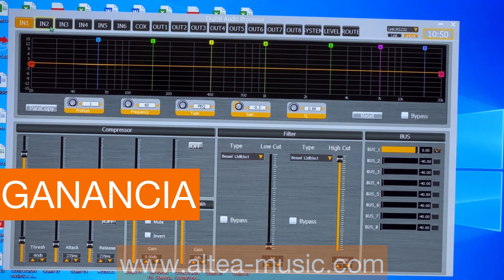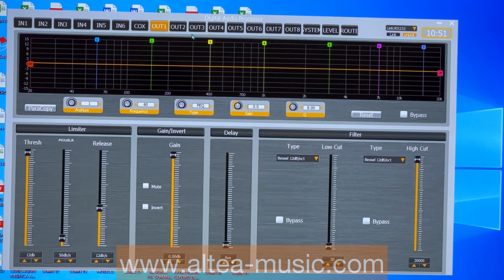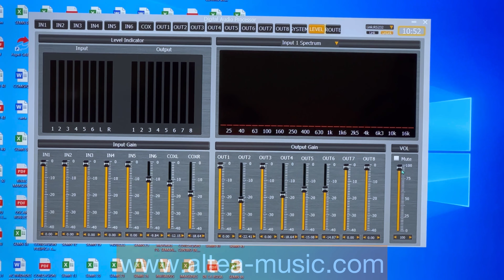PROCESADOR DE AUDIO-MC MARCK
ALTEA LIGHTING S.A. DE C.V.
Somos una empresa dedicada a la importación y distribución de equipos de audio e iluminación profesional.
Hoy te presentamos el PROCESADOR DE AUDIO-MC MARCK/D4XW
CARACTERISTICAS:
-4 vías estéreo 6 inputs
-RTA integrado
-Ecualizador 31 bandas por canal
-Compresor/ limitador
-Sintetizador sub armónico
-Crossover 4 vías estéreo
-Pantalla táctil
-Full control con software incluido
-Red WiFi para control de software